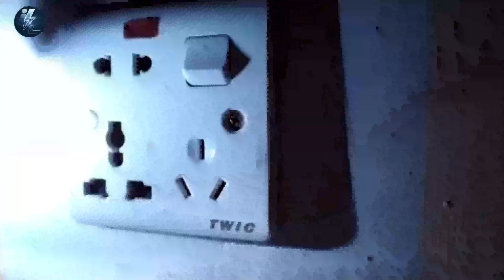DIY 7 ELECTRONIC SCIENCE PROJECT WITH LED 🤯 || COOL LED SCIENCE EXHIBITION PROJECT 🔥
dc motor easy experiment
diy dc motor project
useful electronics project
how to make a walking robot
useful things
Arduino projects
4 amazing things to do at home
4 amazing things you can make athome
awesome things to build
how to make a spider robot
how to make a simple electric circuit

shorts video on youtube
how to make new electronic project
how to make electronic project in tamil
arduino project how to make a laser electronic alarm
how to make easy electronics projects
how to make electronic voting machine project

Radhe Radhe
Hare Krishna hare Krishna Krishna Krishna hare hare
how to make science electronic project
how to make easy electronics projects at home in hindi
how to make cigarette electric lighter
arduino project how to make a laser electronic alarm an amazing invention diy
how to make electronic science project
how to make electronic projects at home
how to make electronic projectMaking